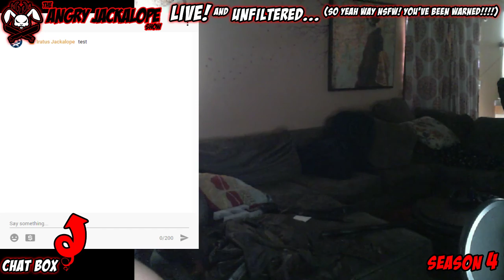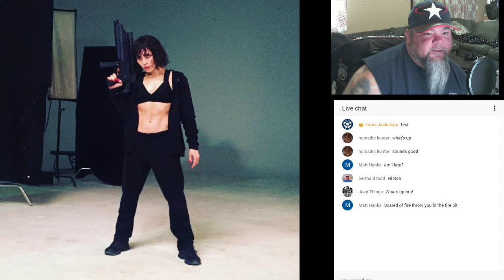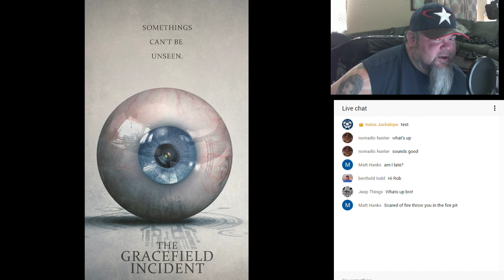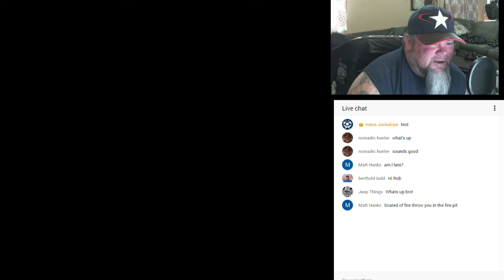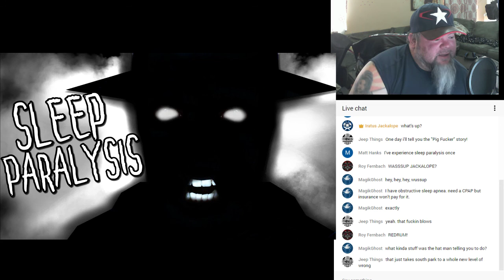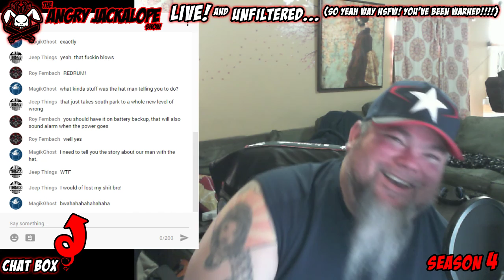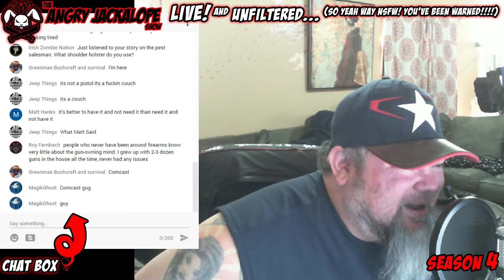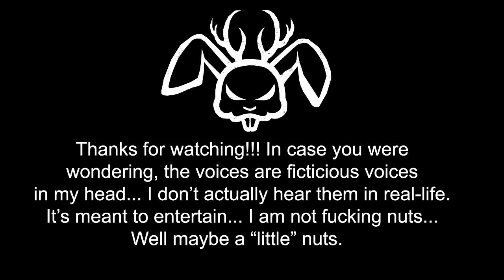The Angry Jackalope Show Episode 8 [June 10th, 2017] - LIVE! Stream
The Angry Jackalope Show Episode 8 [June 10th, 2017]
Show some luv!
THANKS!
Experts have warned that a devastating global cyber attack is imminent.
The hack, called 'ExplodingCan', targets computers running on Microsoft Windows 2003, which means that it could be used to attack 375,000 computers worldwide.

US BANKING COLLAPSE/2017/Surviving the Coming Catastrophe.
BPEarthWatch
Best part starts around: 15:00

Cool movie
WHAT HAPPENED TO MONDAY Trailer (2017)

THE DARK TOWER - Earth
[EXCITED FOR THIS!]

OATS Official Trailer (2017) Dakota Fanning Sci-Fi Action Movie HD

THE GRACEFIELD INCIDENT Trailer (2017) Horror Movie

BLACK PANTHER Trailer (2017) Marvel Blockbuster Action Movie HD

THE MIST Official Trailer - Out There (HD) Stephen King Spike Horror TV Series [ June 22, 2017]

Blood Drive | Season 1, Episode 1: VHS Collection Trailer | Syfy

THE ORVILLE Official Trailer (2017) Star Trek Spoof, Seth MacFarlane Comedy TV Show HD

SHALLOW WATER (2017) A Short Horror Film from the Director of "Batman Dead End" - Thanks Roy

African Rebel CALLS KIDS PHONE on COD!
[one of my favorite channels]

Vampyr - E3 2017 Official Cinematic Trailer